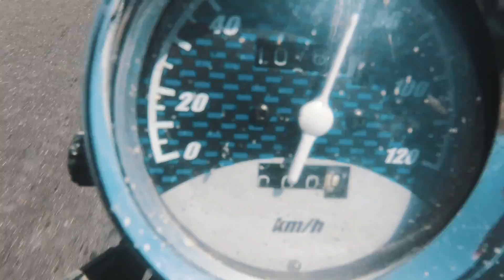Llegamos a lima!! /Fin del viaje - [VIAJE POR SUDAMERICA EN MOTO PARTE 24]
Despues de mas de 14mil kilometros avanzando en una moto motor 125 por 6 paiises de sudamerica, porfin llegamos a nuestras casas :)
Gracias a todos por seguir esta larga aventura, que me demore meses en poder terminar de editar pero porfin lo logre jeje